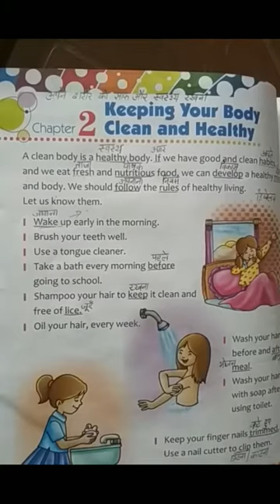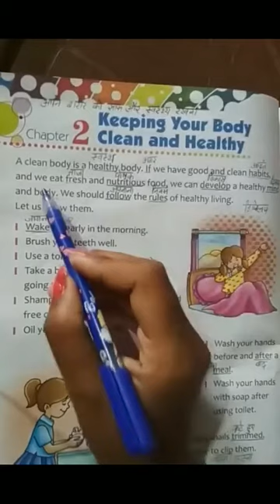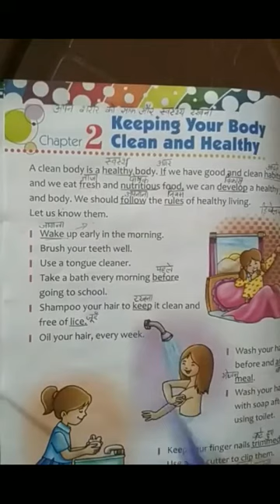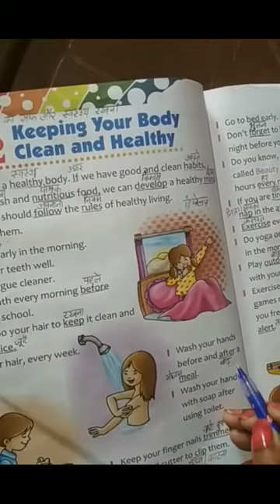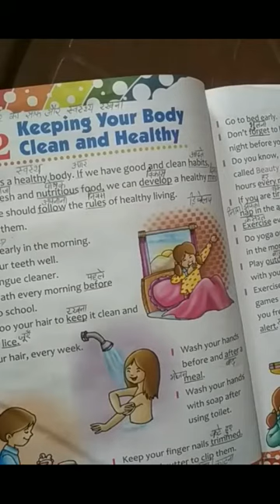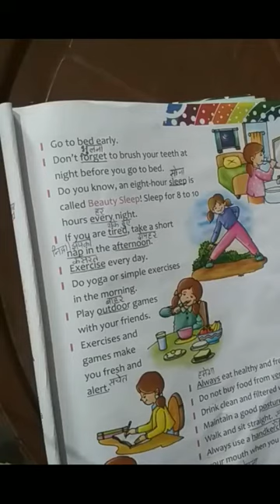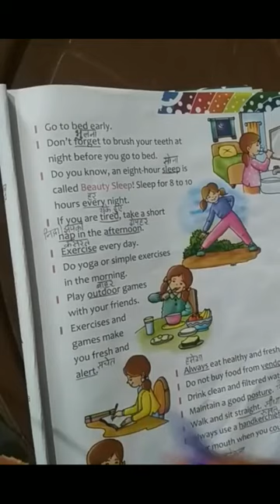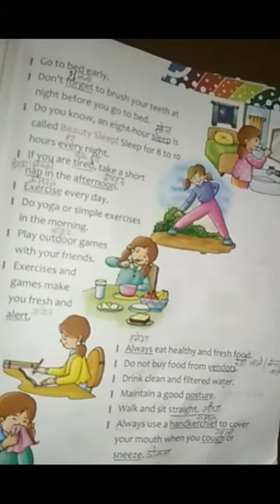Class -2nd L-2 keeping your body clean and healthy